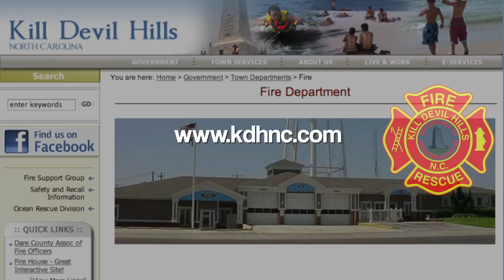Pluggie on Candle Safety - Kill Devil Hills Fire Department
Pluggie gets advice from Chief Tilley about candle safety around the home.

Special thanks to "C" Shift for their help in creating this public service announcement.